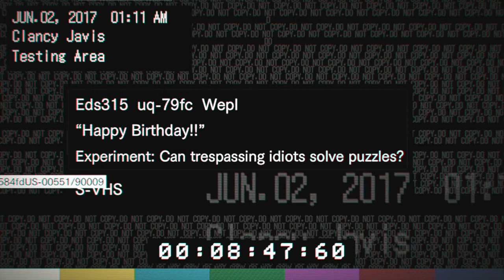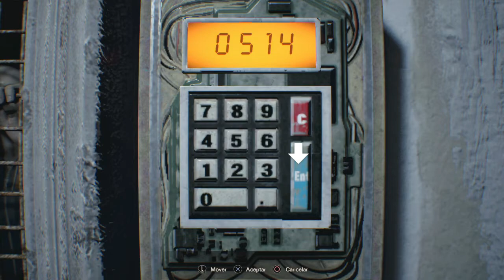¡CUIDADO 🥵 con las trampas de Lucas! (Ep. 7. Lucas y sus Puzzles) Serie a lo Netflix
Hemos llegado al momento CLAVE , hemos llegado al refugio de Lucas, con nuestras dos llaves entraremos . Al igual que el resto de miembros de la FAMILIA BAKER, este tampoco anda muy bien de la azotea. 👇👇👇👇👇👇

... Jugará con nosotros sin piedad...no os lo perdáis!!!
PRONTO subiremos el RE 8 también y en versión PC A TOPEEEEE ! 😁

Empezamos: 00:00
¿Qué pasó en Episodio 6?:  00:05
Avance episodio 8:  27:25